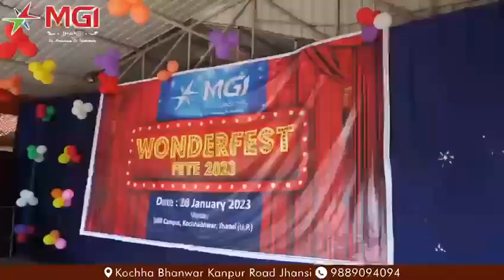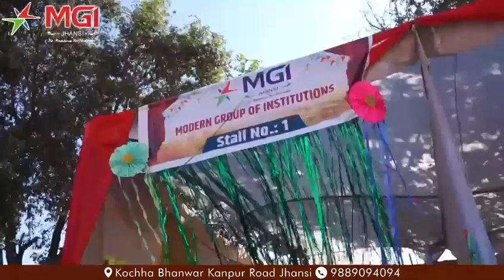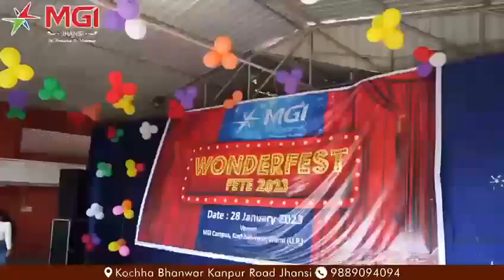MPS WONDERFEST FAIR 2023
MODERN PUBLIC SCHOOL_WONDERFEST  FAIR 2023